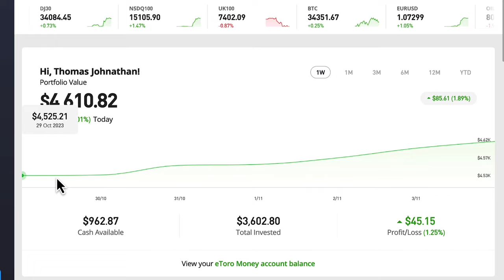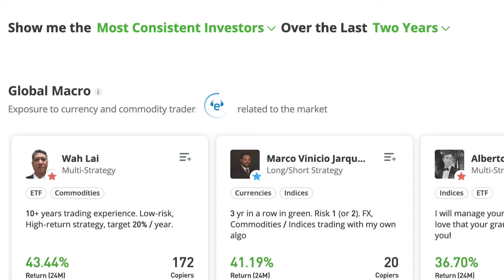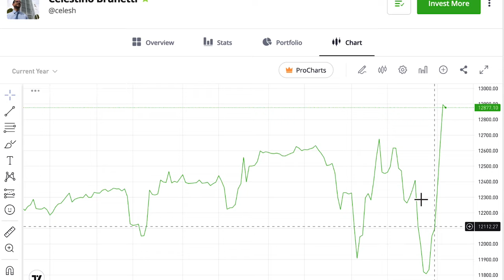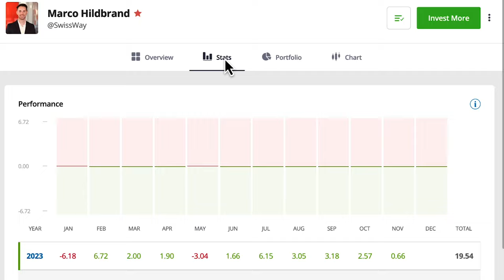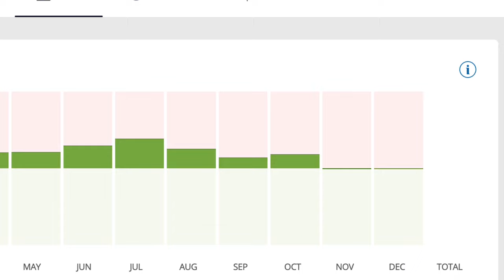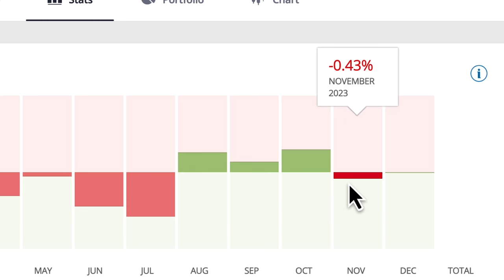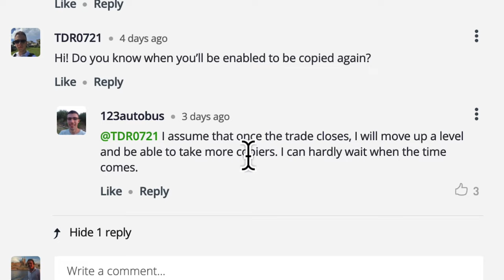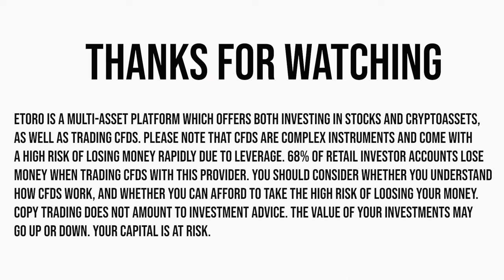Copy Trading Update - eToro - 04/November/2023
All trading involves risk. Only risk capital you’re prepared to lose.Past performance is not an indication of future results.

The portfolio's looking better this week, with some green gains and a positive profit (albeit tiny) for the month and the year so far.

I have a look at the traders in my portfolio as well as some of the other options who are still waiting in the wings.